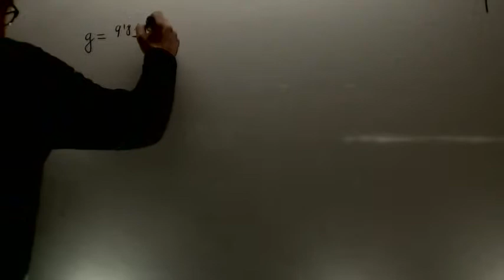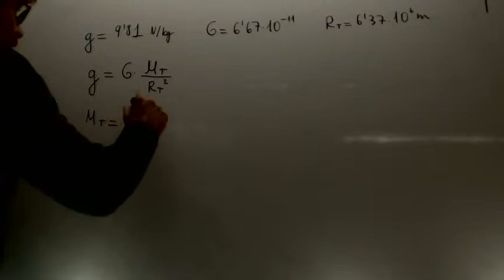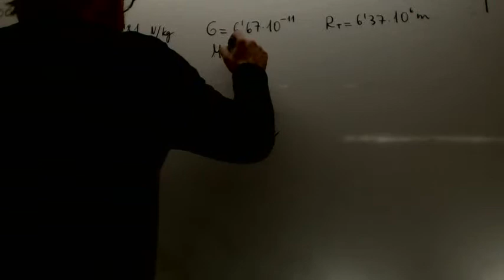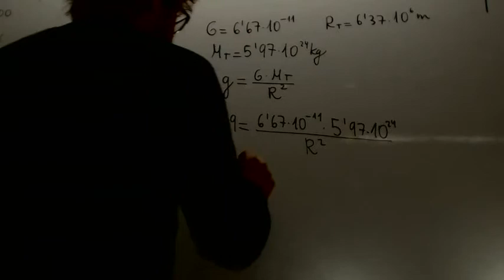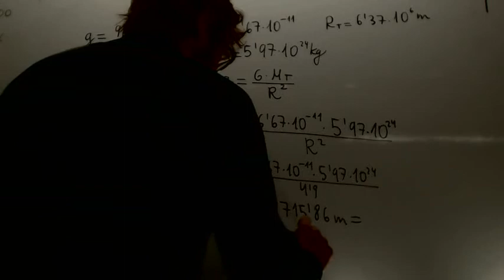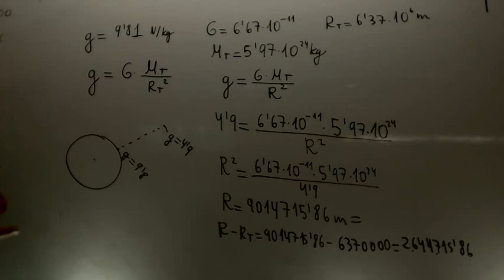Altura a la que g se reduce a la mitad Fisica 2º Bachillerato Academia Usero Estepona